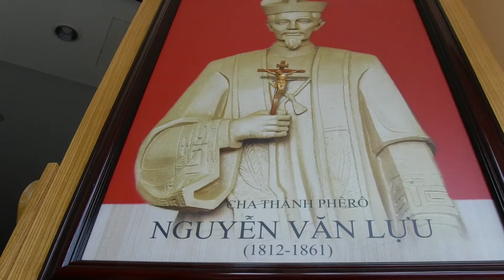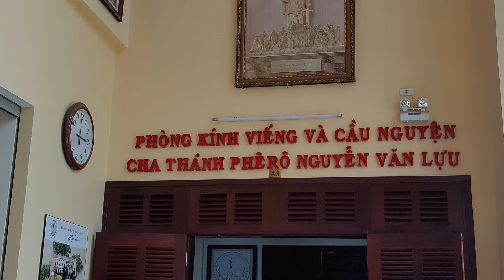VN Visiting The Three Giòng Pilgrimage Center (Trung Tâm Hành Hương Ba Giòng, Mỹ Tho)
The pilgrimage center is located on the grounds of Ba Giòng Parish Church - the oldest parish of Mỹ Tho Diocese, which about 80 km or 50 miles south of Saigon.